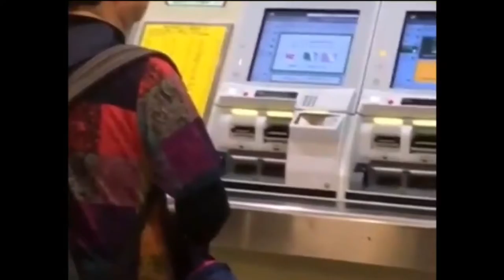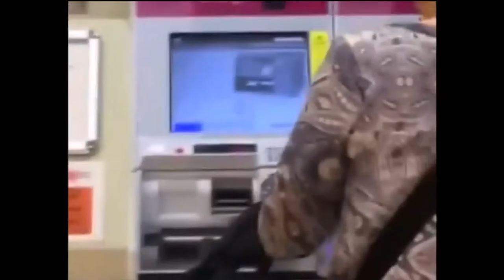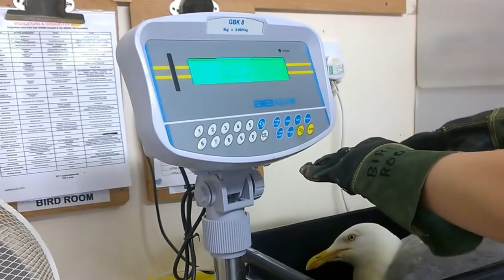Top 10 Insane Moments When Animals Robbed People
Here are the 10 insane moments when animals robbed people

Animal crimes against humans are real. There are monkeys that mug, sharks that snatch, and foxes with foot fetishes. But besides the usual snatch-and-runs, truly crazy situations are going on out there. Some primates run a genuine extortion business, a thieving cat raised funds for other cats, and an octopus took to photography after robbing a diver. This video is on 10 insane moments when animals robbed people.

 Number 10: Shark-Slapped

In 2019, A family booked a boat trip near Cape Cod. They spent the day fishing, and at one point, somebody caught a bass. Another passenger filmed the seemingly mundane moment that saw the fish being reeled in. Nobody expected the home movie to turn into a rare spectacular show. But then a shark decided to steal the fish. The great white, which went unnoticed until it attacked, did not believe in stealth. It catapulted out of the water, flipped through the air in a somersault, and bit the bass in half. The violent acrobatics almost connected a kid’s face with the shark’s tail. But luckily for the boy, it just missed him.

Number 9:  The Shoe Stash

In 2020, Christian Meyer left his running shoes on the porch. The next morning, the Berlin resident noticed that one was missing. The theft was upsetting. The shoes were expensive, and he could hardly go running with a single sneaker. He began asking around and realized that many of his neighbors were also missing their footwear. Meyer eventually identified the thief as a fox. He followed the creature to a thicket, where the man crawled around for an hour. He was probably spurred on by the price he had paid for the sneakers. Then he hit pay dirt. The fox kept a collection of shoes in the brush, and the loot contained nearly 100 clogs, sandals, slippers, and running shoes. Oddly, the shoes most often stolen by the fox were Crocs. This could just be the tip of the shoe-berg. Since Meyer’s sneaker was never found, the furry burglar might have a second stash somewhere else.

Number 8: Mugged By A Monkey

This was not a monkey that became fed up with laboratory tests and cages.

Nope. This was a wild primate that hung around a medical school in India. In 2020, A lab technician left his workplace and the tiny mugger struck. The monkey attacked the man, pilfered his possessions, and ran off with several medical items. The man took footage of the creature sitting in a tree before telling anyone what had happened. When campus authorities learned of the incident, nobody gave the human victim a blanket and hot cocoa for comfort. Instead, he was grilled on how he could have allowed himself to be overpowered by a monkey and why he had decided to film the animal instead of immediately raising the alarm despite the funny overtones, the incident was quite serious. Included in the monkey’s loot were blood samples from COVID-19 patients.